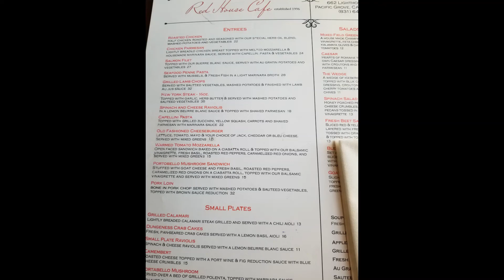Review: Pacific Grove Restaurants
Review of five restaurants in Pacific Grove, CA.  All were very good, but one was just passable.  Still, the setting and ambiance are unique in every establishment.
Please read my reviews before visiting.